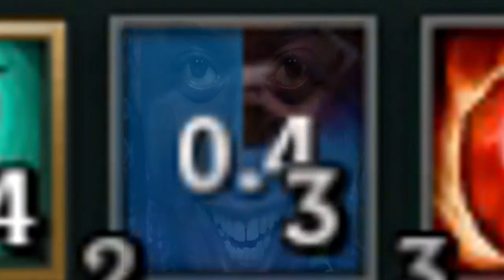how 2 wards | League of Legends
Memes are life...